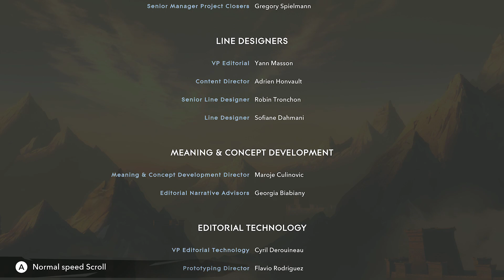Let's Play PoP: The Lost Crown | Part 40 [END] - Crossroads Of Time | Blind Gameplay Walkthrough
In Part 40 of this blind Prince of Persia: The Lost Crown gameplay walkthrough on the Xbox Series X we face off against Vahram for the last time as he ascends to Godhood.

Description:

Prince of Persia: The Lost Crown is an action-adventure game developed and published by Ubisoft. The game is the first new major installment in the Prince of Persia series since 2010's Prince of Persia: The Forgotten Sands. It was released for Nintendo Switch, PlayStation 4, PlayStation 5, Windows, Xbox One and Xbox Series X/S on 18 January 2024. It received positive reviews from critics.

Prince of Persia: The Lost Crown is a 2.5D side-scrolling action-adventure platform video game. The game's protagonist, Sargon, can jump, slide, and air dash to quickly travel between platforms. He can use his pair of blades to defeat enemies. A well-timed parry will help build up Sargon's Athra's Glow, which allows him to unleash a special ability when it is completely filled. Player will have access to several time-based powers for both combat and platforming purposes. Rush of the Simurgh allows Sargon to instantly dash forward through time, while Shadow of the Simurgh lets him place a "shadow marker", which serves as a temporarily checkpoint that players can return to instantaneously. Sargon can be equipped with talismans that alter his abilities.

The Lost Crown includes Metroidvania elements. The game world is interconnected and filled with shortcuts and secret rooms, and players have to solve various puzzles in order to progress. By exploring the game's world, players will find Time crystals, which can be used to purchase upgrades for Sargon's weapons. Players may not immediately have the tools or skills to overcome an obstacle, though the game allows players to take screenshots and pin them to the game's map, allowing them to easily recognize and remember any unsolved puzzles they have encountered in their journey.

Prince of Persia: The Lost Crown is developed by Ubisoft Montpellier, the studio behind the Rayman series. Development of the game lasted for around three and a half years. Gareth Coker and Iranian-based composer Mentrix served as the game's composers. The game was heavily inspired by Persian mythology, with the game's director Mounir Radi adding that the team wanted to "bring some light to a mythology that maybe should be better known.”